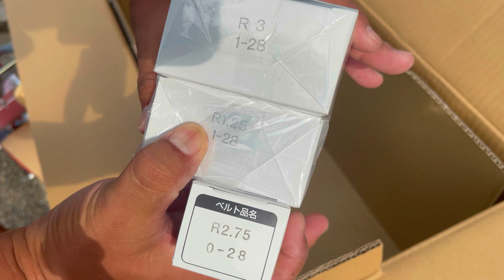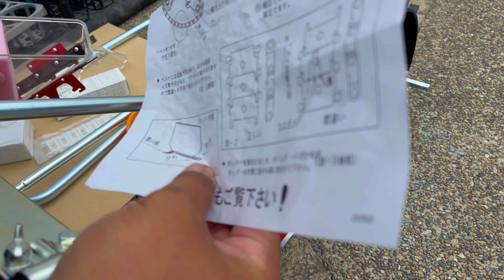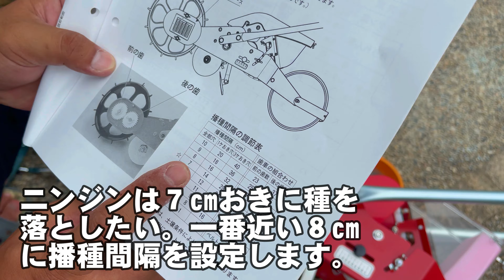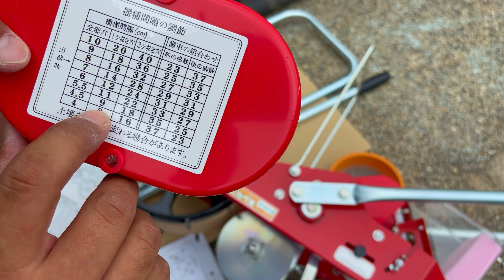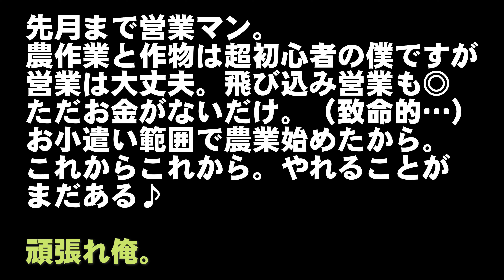種まきごんべえ 開封から播種までHS-801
SNSのリンクはこちら🔗

※募集内容
その①
神田野菜の野菜屋（2023.12までに出店します。）
そのお店で出す商品を全国から集めたいです
特にオーガニックで野菜を栽培している新規就農・参入者の方
販路拡大の一環としてご検討していただけたらと思います。
メリットとして手数料なし。販売管理費等も一切かかりません。
売れ残った商品（一般的な販売可能日数経過した商品）は廃棄せずこちらの
やり方で処理します。
ただしお預かりした商品は全力で販売します。
デメリットとしては送料（クール便など含む）が毎回ご負担になります。
発送方法や時期によっては商品として成り立たない場合は廃棄対象になる為です。
詳細は2023年複数名集まった際に会議したいと思います。(zoom）
販路の一環としてご検討していただけたらと思います。

その②
神田野菜営農協力者
福岡県近郊の将来新規就農・参入者を考えているサラリーマンの方
若しくは仕事をされている方。（無職の方は申し訳ありませんがお断わり致します。）月に数日農業の経験してみたいという方や、本格的に農業に関わるのではなく趣味の一環として携わってみたいという方募集致します。金銭のお礼は出来ませんのでそれでもいいという方のみご連絡お待ちしております。

Eメールでのやり取りからを希望する方は下記までお願いします。

　☆神田野菜セット3500（季節によってクール便料金追加）
　　出荷調整した野菜を厳選して発送します。
　　収穫して翌々日が目安
　　￥3,500‐（送料・税込）地域により送料追加あり

　商品到着後１週間以内に同梱の請求書記載の振込先にお振込み
　していただきます。

　　お名前・ご住所・電話番号・セット選択・回数など
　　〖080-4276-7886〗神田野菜